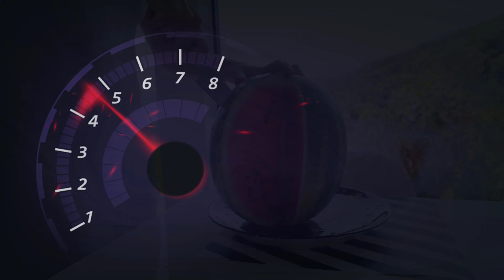10 Rarest Fruits You Probably Haven’t Even Heard Of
Fruits are among the healthiest foods you can include in your diet, as you probably already know. But not all fruit that is nutritious can be found in the store. The earth is full of uncommon, nutrient-dense fruits. These fruits can only thrive in certain environments. These are the top 10 rarest fruits, most of which you've probably never even heard of.

00:00 - Intro
00:26 - Cupuacu
01:07 - Cherimoya
01:41 - Mangosteen
02:23 - Miracle Fruit
02:51 - Durian
03:40 - African Horned Cucumber
04:22 - Jabuticaba
04:49 - Physalis
05:20 - Rambutan
05:52 - Ackee

rankmeter Rank meter
10 Rarest Fruits
Rarest Fruits
Fruits You Probably Haven’t Even Heard
10 Rarest Fruits You Probably Haven’t Even Heard Of